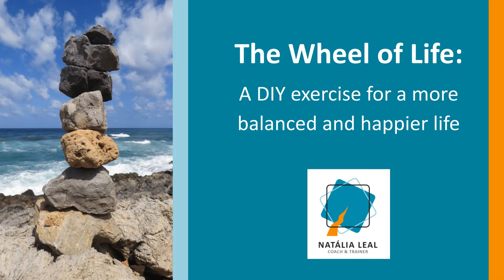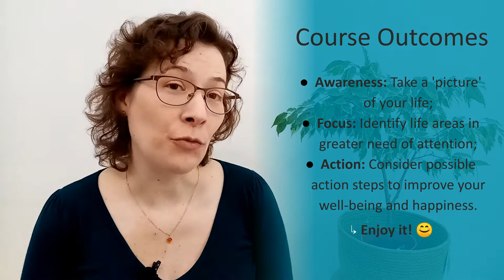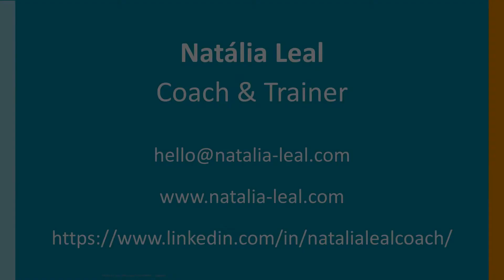The Wheel of Life: A DIY exercise for a more balanced and happier life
Want to learn how to use a practical tool to help you assess if your life is in balance and what you can do to improve it? Follow this short course, guided by Natália Leal, and you will be able to do just that, by yourself. Over and over again, whenever needed.
Stop feeling stuck, "take the wheel" of your own life ;)

Schedule a free Discovery Call with me